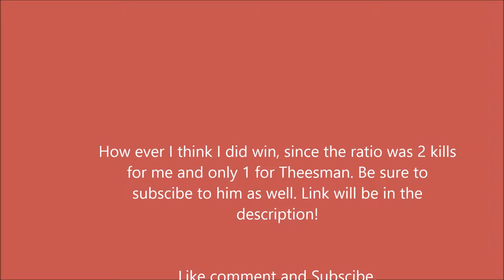Soccer Plays Minecraft (Life on Team Derp Nixter) Ep 30- PVP with Theesman!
In this episode we test out our brand sparking new, KitPVP map for Team Derp Nixter! Theesman and I have a very good battle. Who will come out on top?